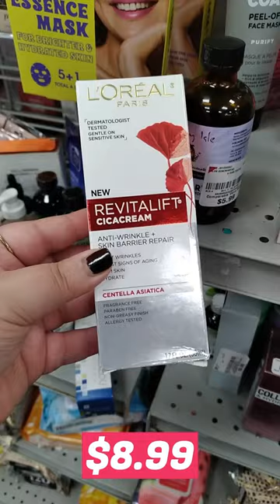✨NEW Burlington Beauty Finds✨